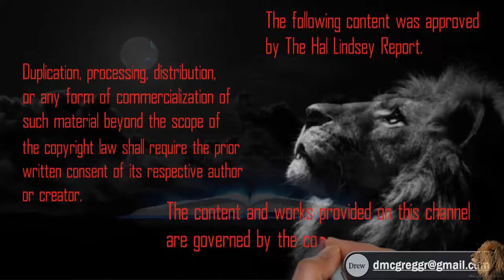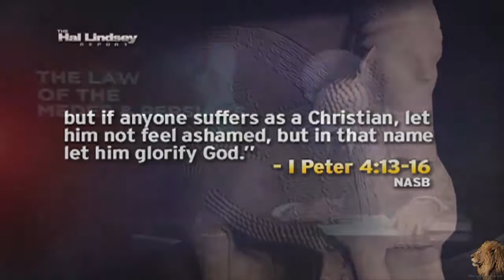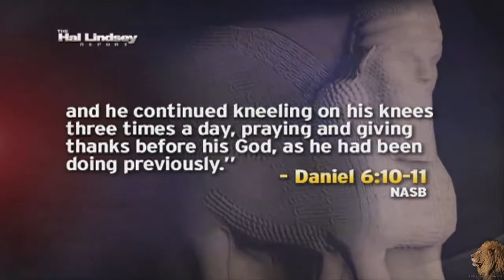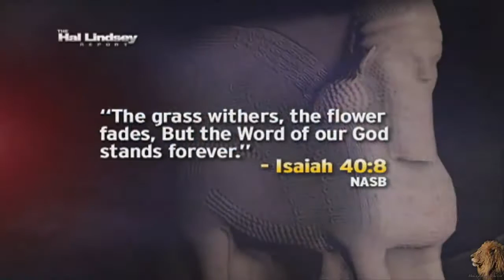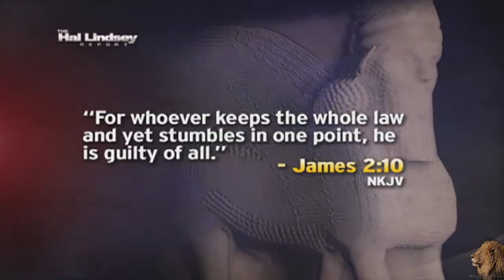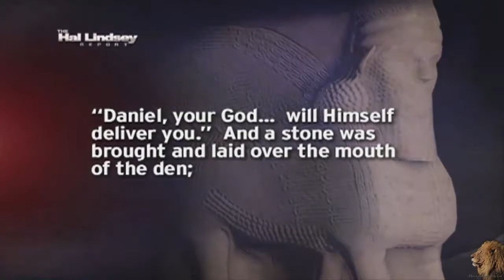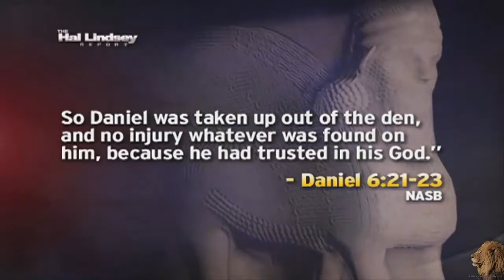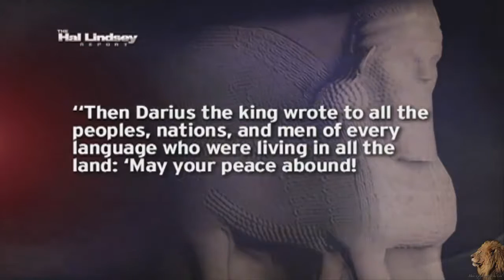Hal Lindsey Report The Medes And The Persians. Daniel In The Lions' Den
Hal Lindsey Report Daniel The Medes And The Persians
Daniel in the Lions' Den

Book of Daniel

14Then, as soon as the king heard this statement, he was deeply distressed and set his mind on delivering Daniel; and even until sunset he kept exerting himself to rescue him.
15Then these men came by agreement to the king and said to the king, "Recognize, O king, that it is a law of the Medes and Persians that no injunction or statute which the king establishes may be changed."
16Then the king gave orders, and Daniel was brought in and cast into the lions' den. The king spoke and said to Daniel, "Your God whom you constantly serve will Himself deliver you."…